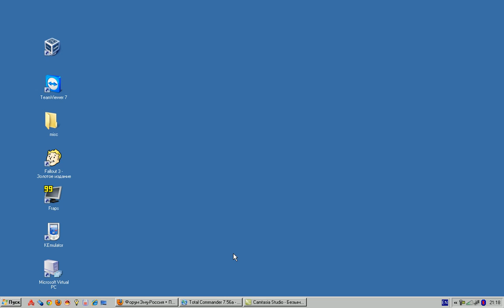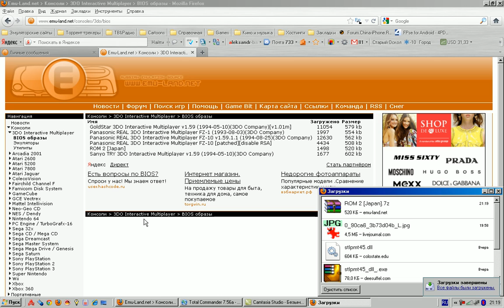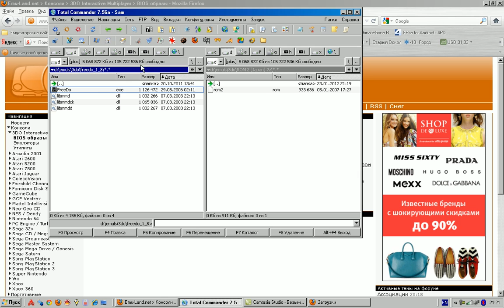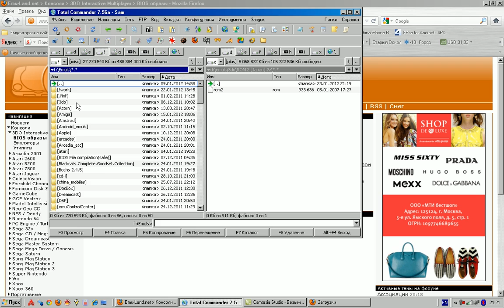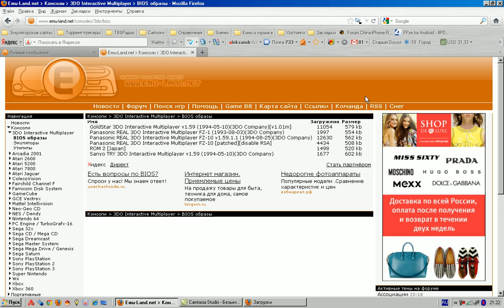rom2_in_freedo.avi